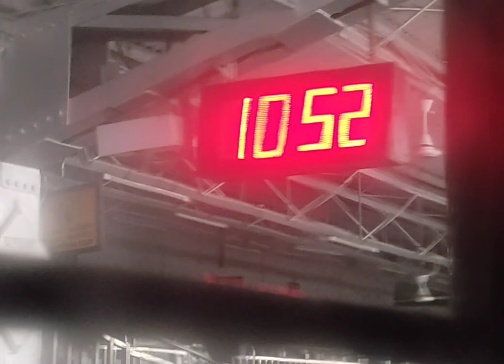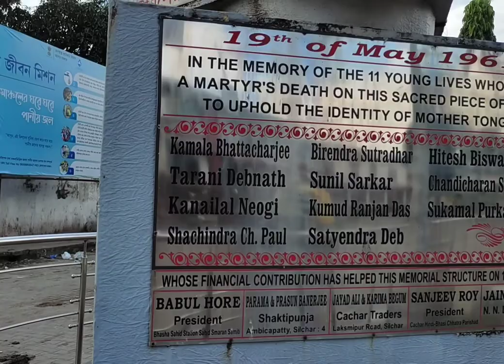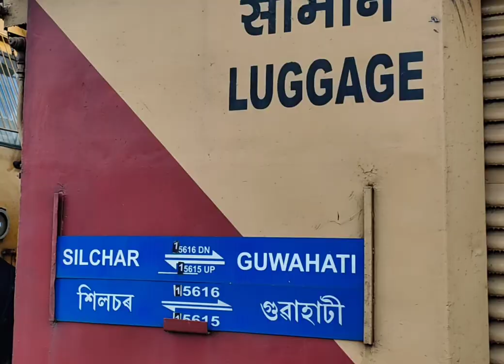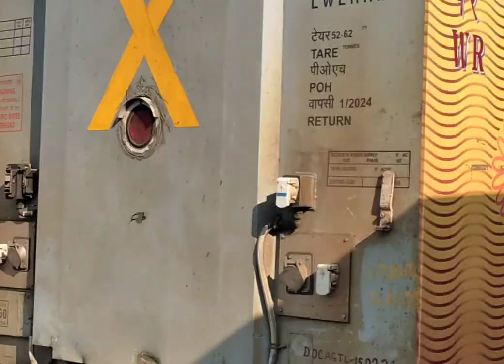Agartala Railway Station Tripura India. আগরতলা রেলওয়ে স্টেশন ত্রিপুরা ভারত।